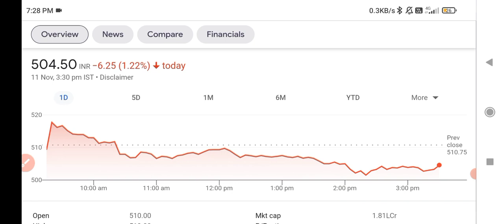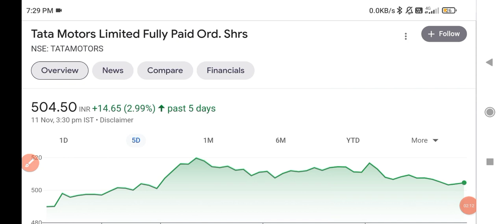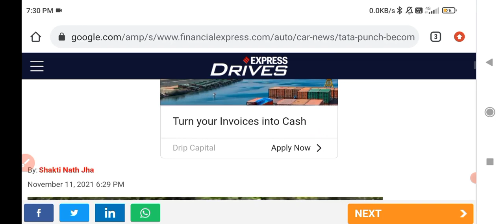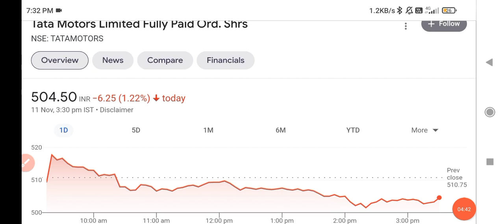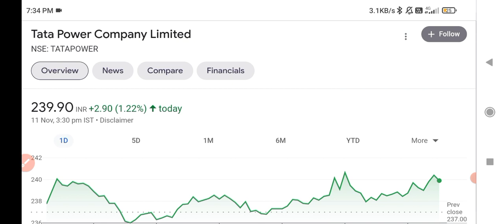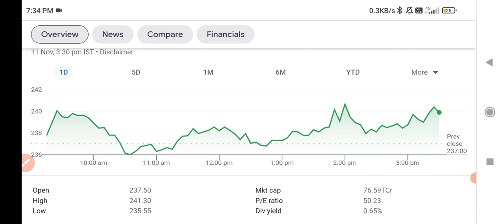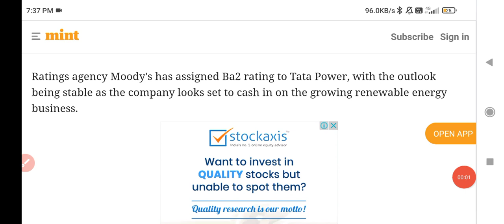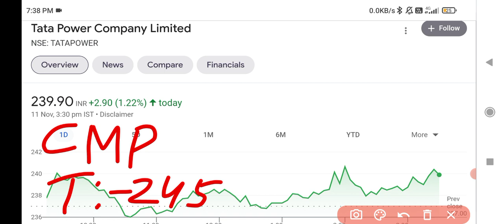TATA LATEST NEWS | TATA MOTORS SHARE NEWS TODAY | TATA POWER SHARE TARGET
TATA  SHARENEWS | TATA MOTORS SHARE TODAY | TATA POWER SHARE TARGET | TATA MOTORS🔥

Tata motors
tata motors big breaking news